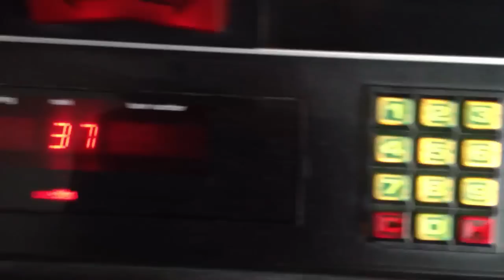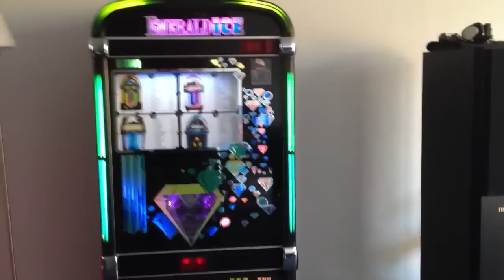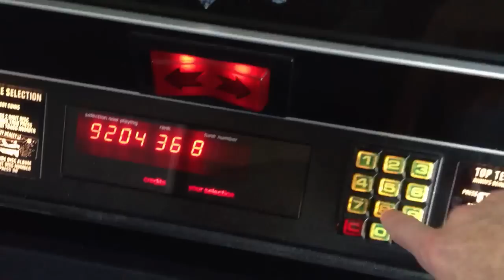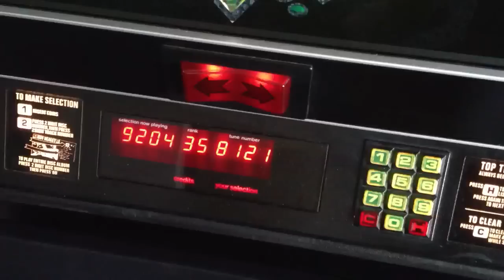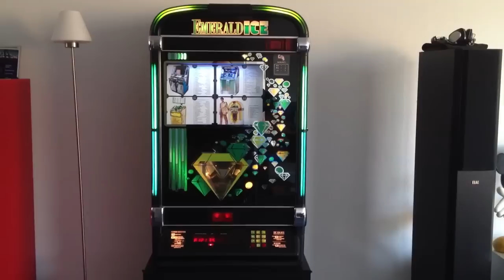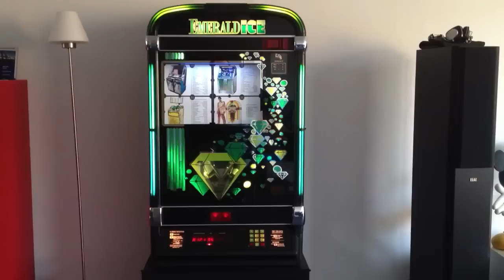NSM Emerald Ice Jukebox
100 CD jukebox